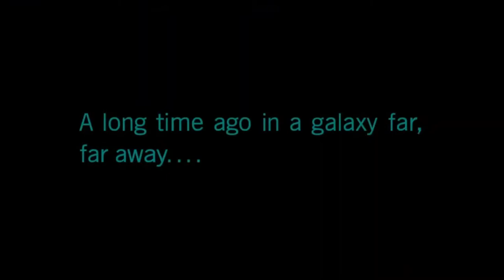Star Wars Battlefront 2-Full Game ( Playstation 4 Gameplay )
Welcome back to another Full Playthrough and this time it's Star Wars Battlefront 2 on the Playstation 4!!

In this video i play the entire game of Star Wars Battlefront 2!

*MIXER*STONESOUR4207
*XBOX ONE*STONESOUR4207
XBOX 360*STONESOUR4207
*PLAYSTATION 4*CRAZY STONE GAMER
*NINTENDO SWITCH*STONE

ABOUT STAR WARS BATTLEFRONT 2...

Cover art for Star Wars Battlefront II
Developer(s) EA DICE[a]
Publisher(s) Electronic Arts
Director(s) Bernd Diemer
Producer(s)
Paul Keslin
Craig McLeod
James Salt
Designer(s) Niklas Fegraeus
Programmer(s) Jonas Kjellström
Artist(s) Andrew Hamilton
Writer(s)
Walt Williams[1]
Mitch Dyer[1]
Composer(s) Gordy Haab
Series Star Wars: Battlefront
Engine Frostbite 3
Platform(s)
Microsoft Windows
PlayStation 4
Xbox One
Release November 17, 2017
Genre(s)
First-person shooterThird-person shooter
Mode(s)
Single-playerOnline multiplayer
Star Wars Battlefront II is an action shooter video game based on the Star Wars film franchise. It is the fourth major installment of the Star Wars: Battlefront series and seventh overall, and a sequel to the 2015 reboot of the series. It was developed by EA DICE, in collaboration with Criterion Games and Motive Studios, and published by Electronic Arts. The game was released worldwide on November 17, 2017 for PlayStation 4, Xbox One, and Microsoft Windows.

Upon release, Battlefront II received mixed reviews from critics, with praise for the multiplayer, gameplay, balancing, visuals, and variety but criticism for its single player modes, campaign, the micro-transactions and loot boxes. The game was also subject to widespread criticism regarding the status of its loot boxes, which could give players substantial gameplay advantages if purchased with real money. A response from EA's community team on Reddit on the topic became the single most down-voted comment in the site's history[2] – and in response, EA decided to temporarily remove microtransactions from the game until a later date. In January 2018, EA announced that the microtransactions would return "in the next few months".[3] These returning microtransactions are purely cosmetic, do not affect gameplay, and are purchased directly through in-game currency rather than through loot crates.[4]

Since its release, the game received numerous content updates regularly, which greatly increased the player community. The last major update was on April 29, 2020, when it was announced that regular content updates would stop.[5] A petition, which has reached over 100,000 signatures, was started to get more support for the game and to continue content updates